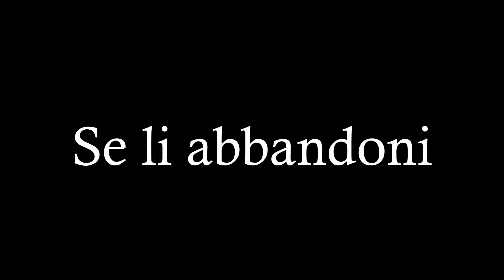chi è IL BASTARDO?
Campagna di sensibilizzazione contro l'abbandono e il maltrattamento degli animali